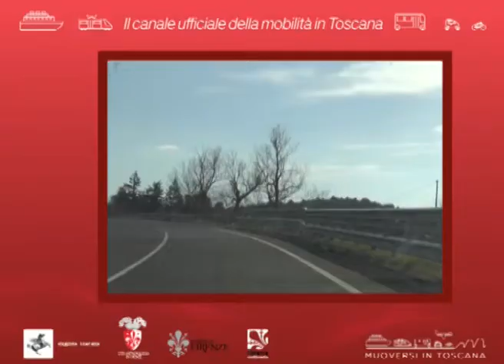Muoversi in Toscana Info - Edizione delle 8 del 5 settembre 2018